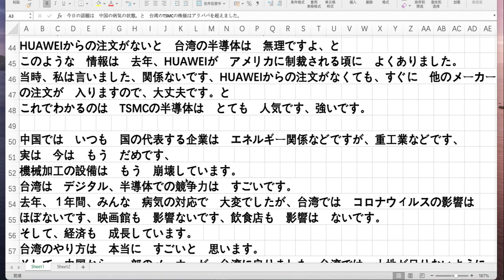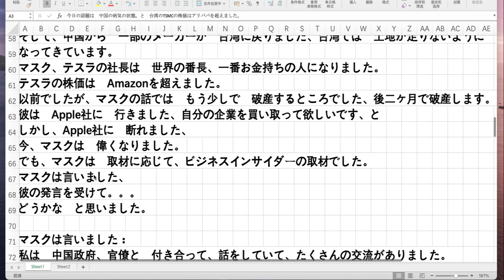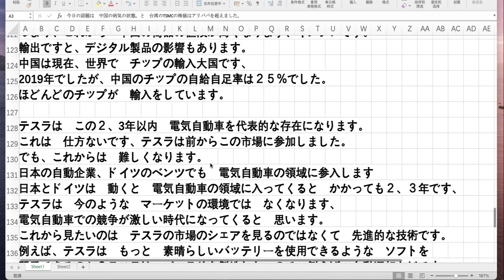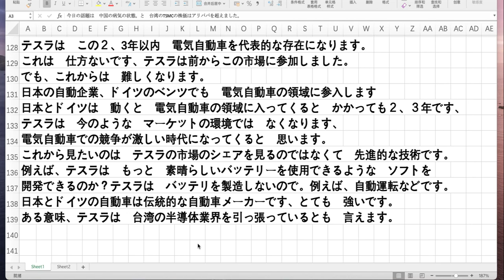中国の各地閉鎖 半導体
2021年1月9日　土曜日